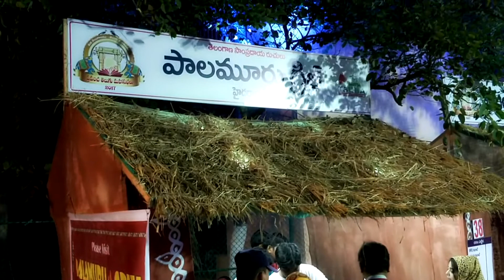Palamuru Grill | Telangana Food Festival | Hyderabadi Kebab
Chicken grill or mutton grill is a barbeque kind of option in India. Its also called as Cheekulu or Kaddi Seeyalu in Telugu states like andhra and telangana.
There are lot of restaurants in Hyderabad which specialise in grill. Palamuru grill is one of them. Spicy grill fod is famous in Hyd. Palamuru grill had a stall in Telangana food festival as part of prapancha telugu maha sabhalu. Telangana cuisine is a rich mixture with arabic, persian culinary influences to local style.